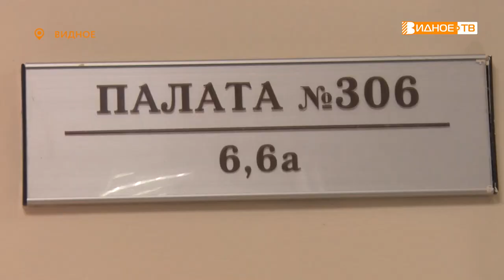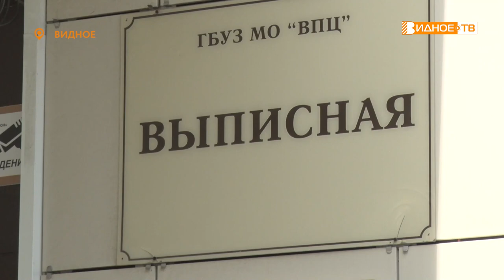СЕМЬ Я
Видновский перинатальный центр не устаёт радовать жителей округа различными рекордами. И вот новое достижение. В многодетной семье Николая Бочарова и Елены Стефановой очередное пополнение. У них родился седьмой ребёнок. Как чувствуют себя мама, папа и новорожденная узнал Максим Козлов.